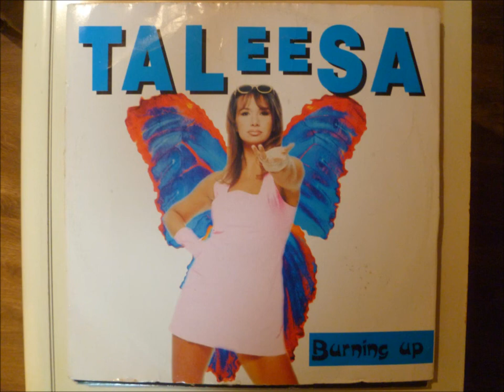Taleesa Burning Up